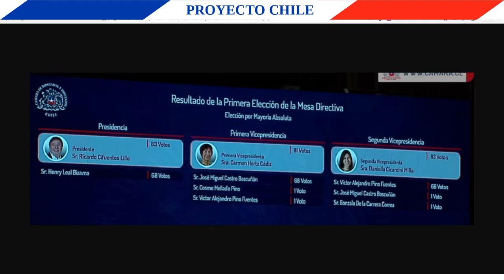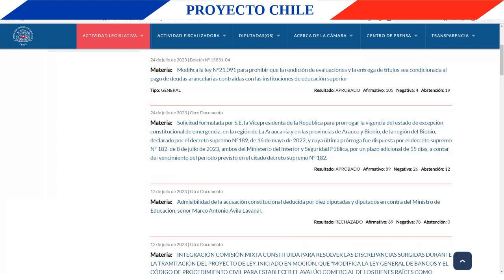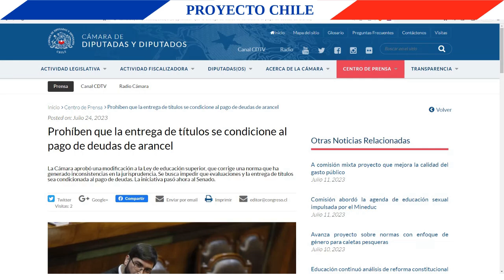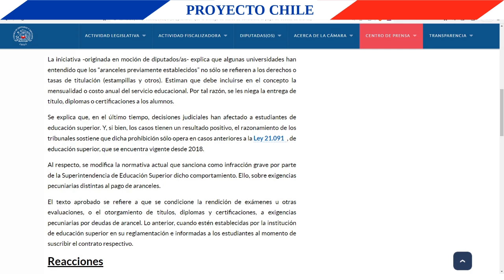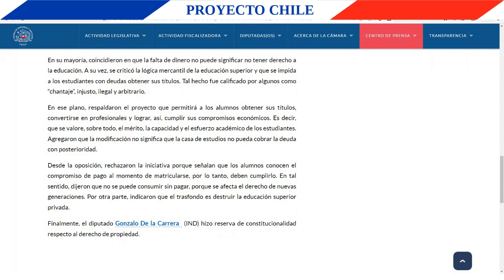Títulos de Educación superior sin condición de pago de deudas de arancel 1er Trámite 24 7 2023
0:00 Temas tratados en este vídeo
0:06 Inicio
0:31 Temas de interés
1:24 Elección de la mesa
2:20 Estado de excepción en la macrozona sur
2:49 Prohibición que la entrega de títulos se condicione al pago de deudas de arancel